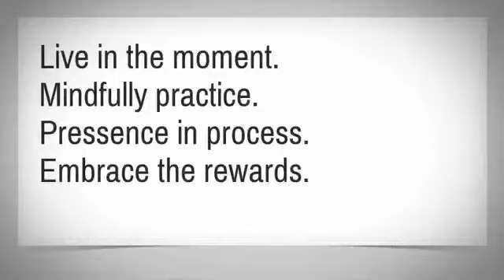Crispin Limpscomb on SnowboardHalf-pipe (M)